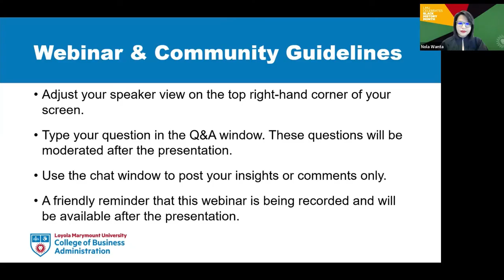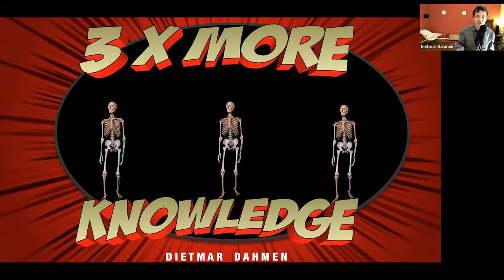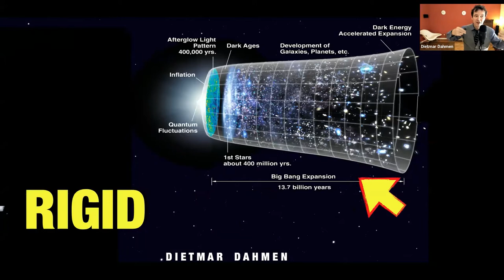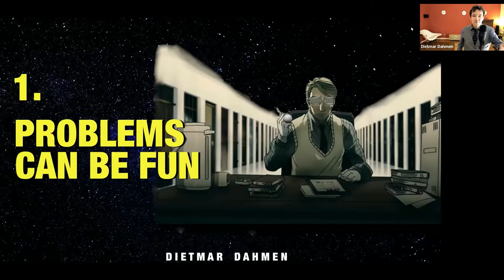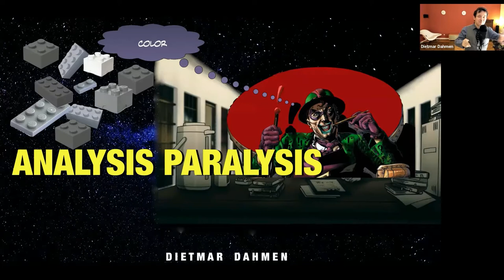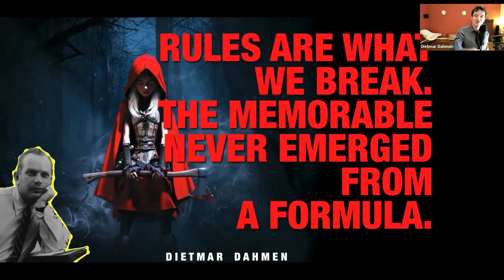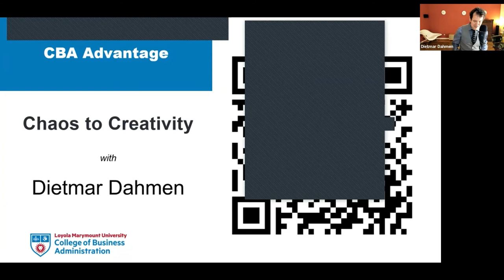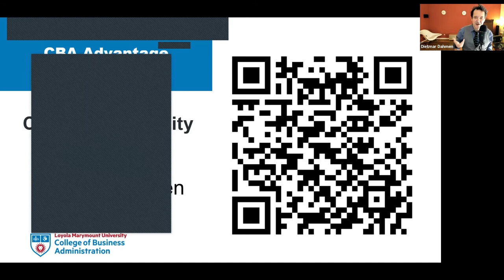LMU Business Insights: What's Next? Business Injections for 2021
LMU College of Business Administration's M-School presents a cutting-edge webinar series covering topics that will lead to business success in 2021 and beyond. Led by Dietmar Dahmen, a top business expert on innovation, disruption, trends and technologies of the future, this interactive series consists of six short bursts of insights, each with approx. 25-30 minutes of presentation followed by 10-15 minutes of Q&A.

Each session deals with a topic that begins with a particular letter. When put together, the sum of these letters spell C-O-R-O-N-A. All sessions take place between 11:45 a.m. - 12:30 p.m. PT. Attend one or all!

Chaos to Creativity | Thursday, Feb. 4
Online Everywhere | Thursday, Feb. 11
Robots & Automation | Thursday, Feb. 18
Offline Goes Online | Thursday, Mar. 11
Nature & Sustainability | Thursday, Mar. 18

Agile is King | Thursday, Mar. 25